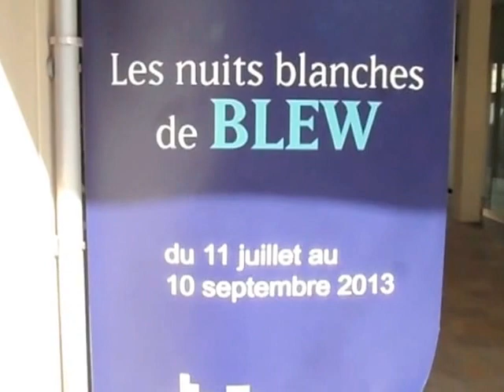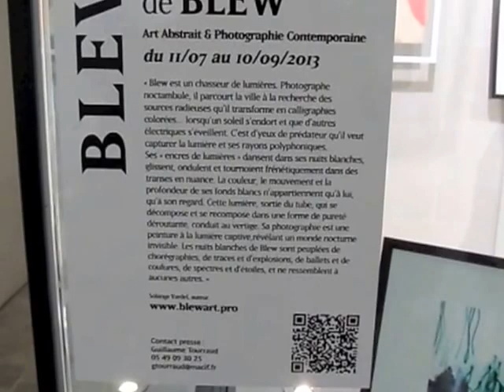Exposition Niort été 2013 / Niort Downtown 2013 Exhibition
EXPO " Les Nuits Blanches de Blew " ///  " Blew's White Nights "
Espace Expressions : 13 Rue de l'Hôtel de Ville, 79000 Niort
Horaires de l'exposition /// Exhibition Hours
- Du Lun au Jeu de 9 à 18h
- Vend de 9 à 17h
- Sam de 9h30 à 12h30
Libre & gratuit :: Du 11/7 au 10/9/2013